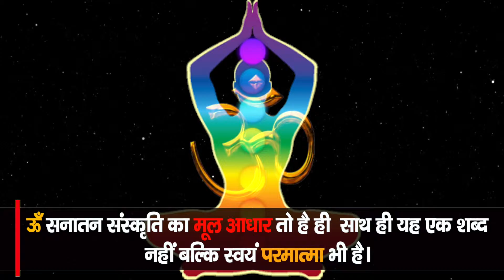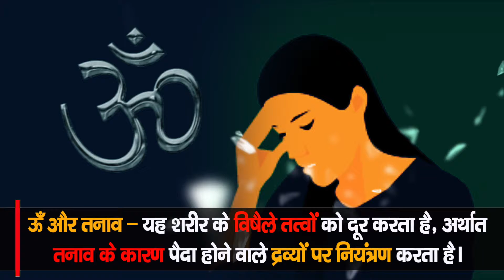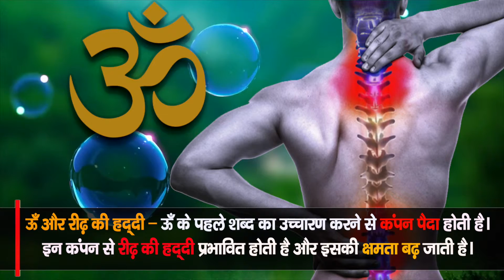आप भी नहीं जानते होंगे ॐ मंत्र के ये लाभ! || सोमवार मंत्र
JAI HO INDIA is a mobile App dedicated to the Sanatan Religion, Santana Philosophy, Spiritual Solidarity and Culture.